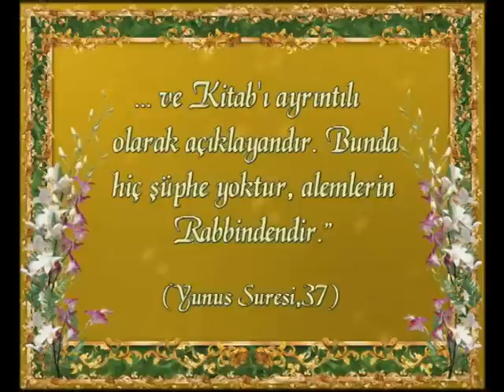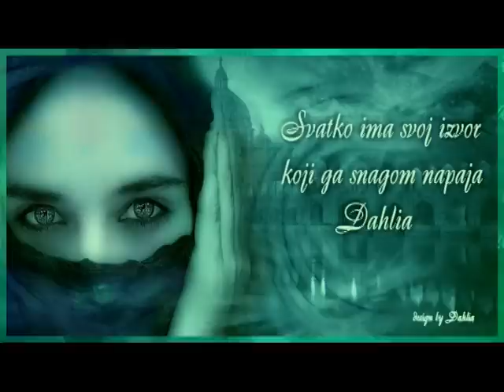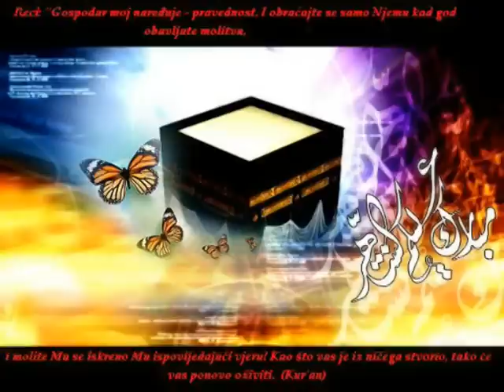Prelijepa ilahija-Ilahii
ILahija